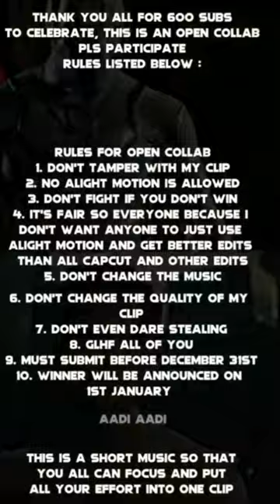Vulture vs Green Goblin| Open Collab